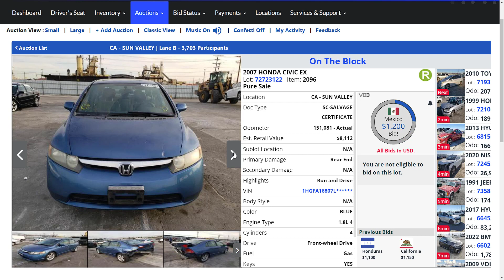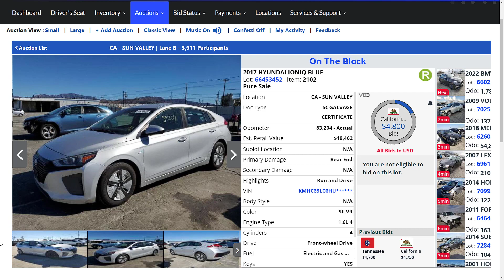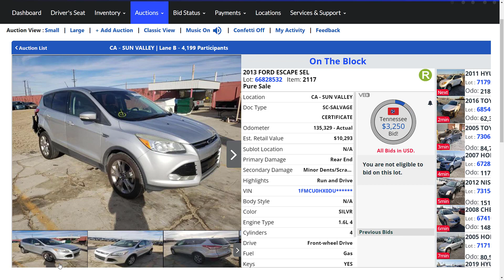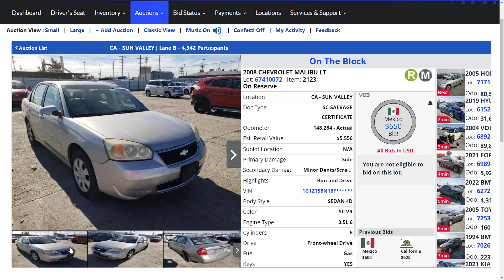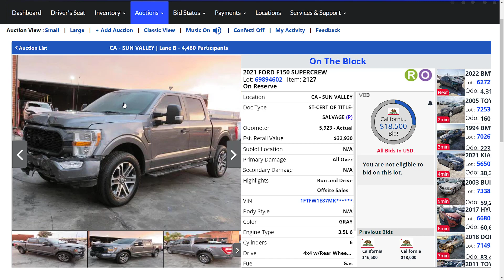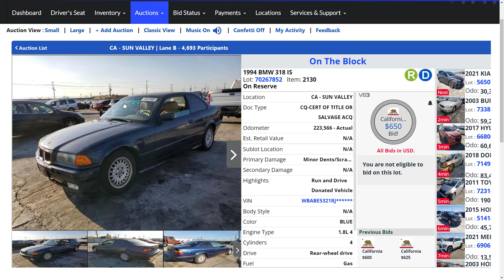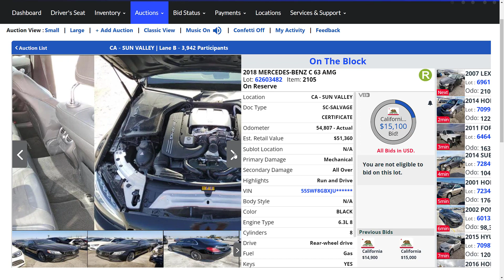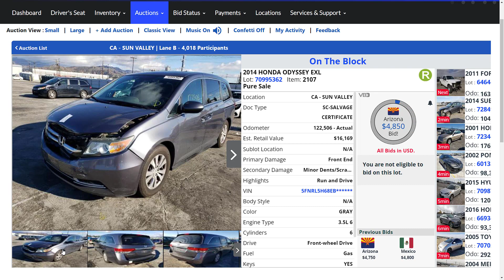Copart Auto Auction Bidding. (Crazy prices)